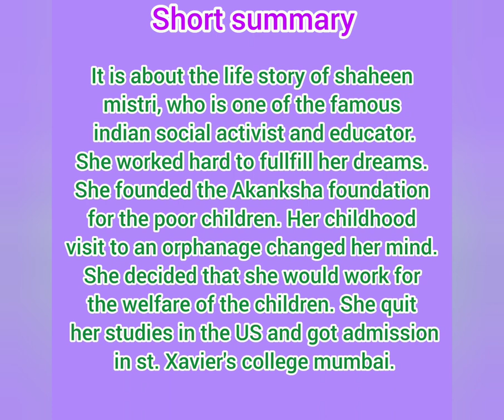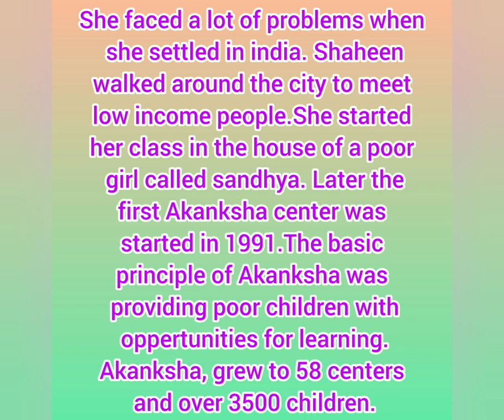DiDi, short summary, life writing by shaheen mistri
DIDI
short summary
shaheen mistri